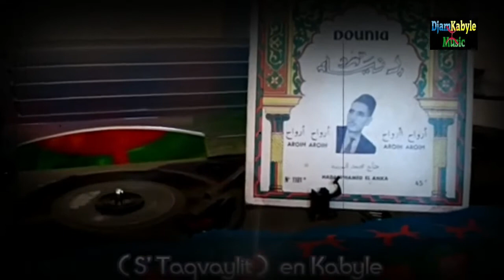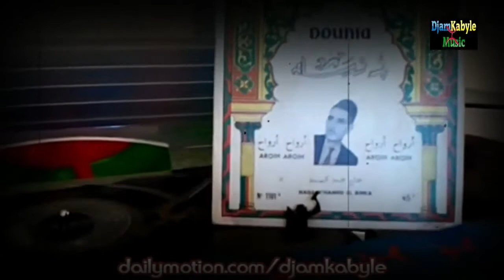Hadj M'Hamed EL ANKA - Aroih Aroih (en Kabyle) 45T/60's (très rare)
Collectionneurs de Musiques Kabyle
ⵣ 45t ♪ 33t ♪ 78t ♪ K7 ♪ VHS ♪

Hadj M'Hamed EL ANKA - Aroih Aroih (en Kabyle)
45T/60's (très rare)
Editions : Dounia (France)

Collection : Djams Aqvayli
Archiviste de la Chanson Kabyle